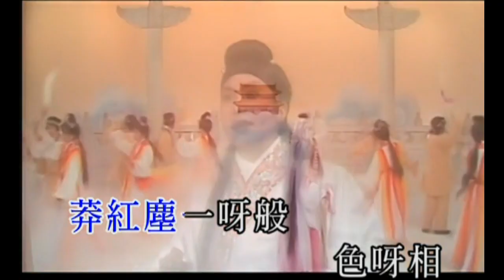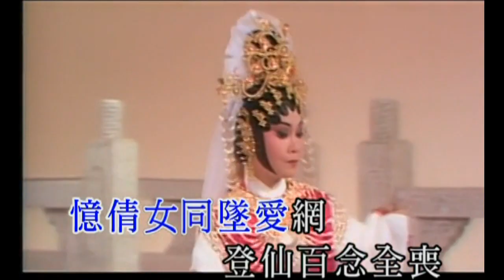KARAOKE粵劇戲寶之粵劇寶典-龍劍笙/梅雪詩:九天玄女之天女于歸+遊龍戲鳳 (有人聲及歌詞字幕) Prominent Cantonese Opera with Lyrics Subtitle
粵劇寶典-龍劍笙/梅雪詩 1. 九天玄女-天女于歸 2. 遊龍戲鳳

九天玄女劇情：端陽日，冷霜蟬病癒往玄女祠酬神，與賣畫書生艾敬郎邂逅於荷亭。原來兩人同住桂枝里，兩宅對戶隔一小河，二人隔岸投荔擲詩，互訴衷情。艾敬郎好不容易說服冷霜蟬母答應婚事，不料閩王要將霜蟬納為貴妃，閩王讓艾敬郎及霜蟬訣別，又以烈火令二人分開，二人不怕權逼，雙雙投火殉情。冷霜蟬原是九天玄女。艾敬郎歸位風月仙子，雖肉身已死而痴心不息，在華陽仙山尋得霜蟬，並感動天帝，准玄女于歸太上，有情人得成神仙眷屬。